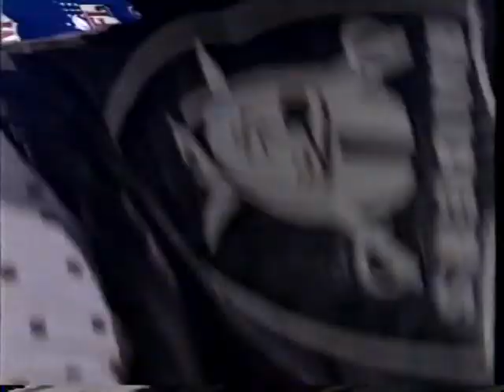Team NFL - Corporate Promo - 1991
Produced by Directions International.
1991.